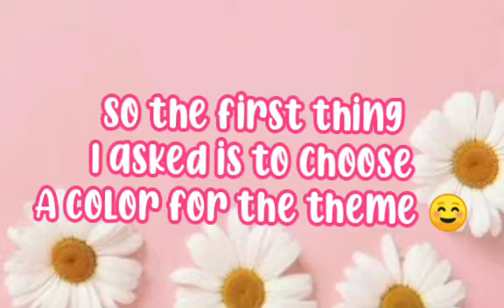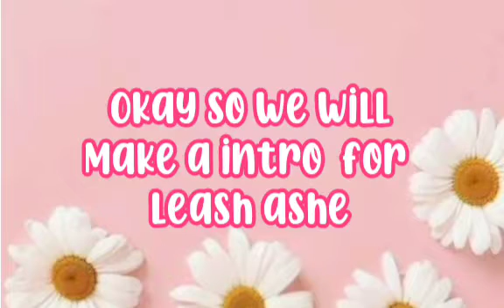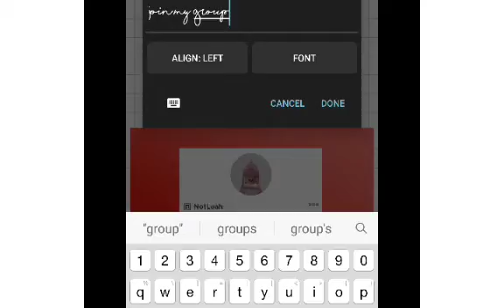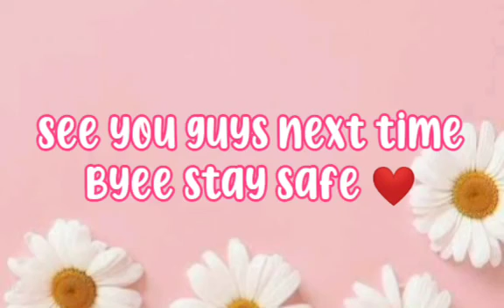LETTING STRANGERS CHOOSE THE INTRO 😳 *shocked* | Roblox Ro - meet 🙃